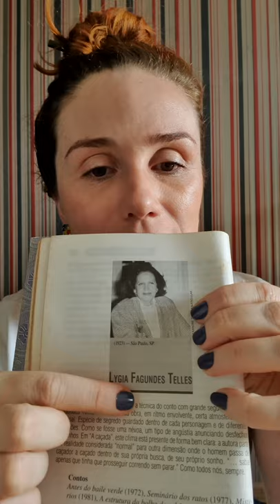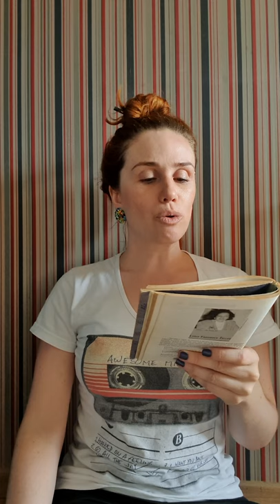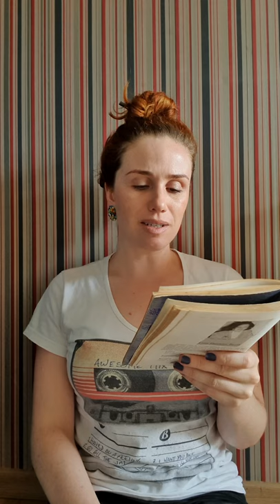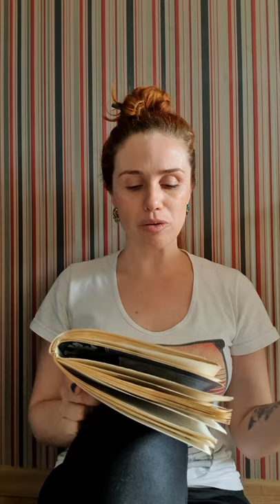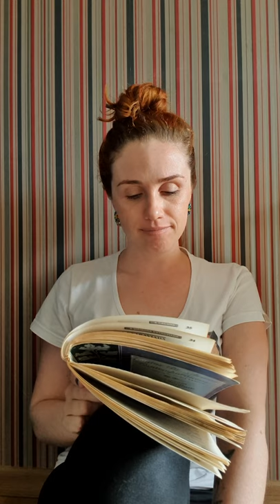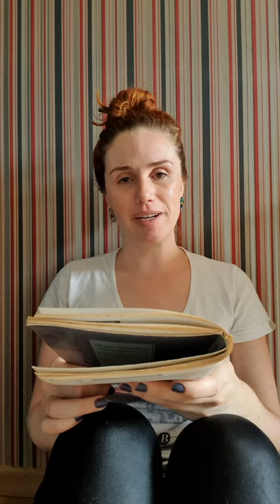Conto narrado A Caçada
Narração  do conto A Caçada, cujo protagonista, um homem não nomeado, luta desesperadamente para relembrar de sujeitos, imagens e acontecimentos que o ligam a um tapete antigo, pregado em uma parede de um antiquário.